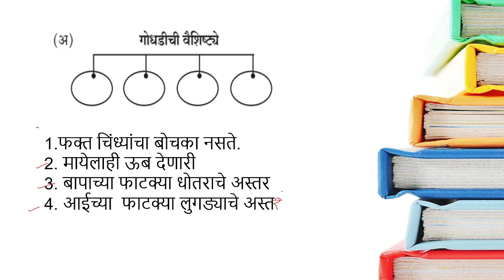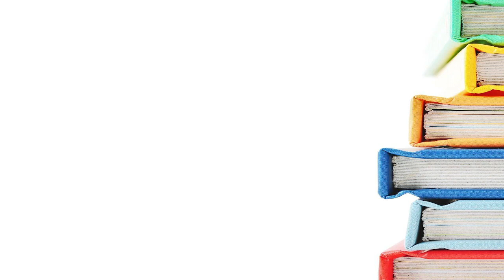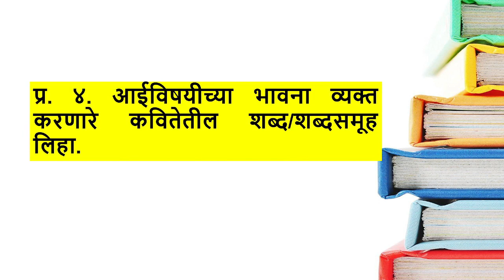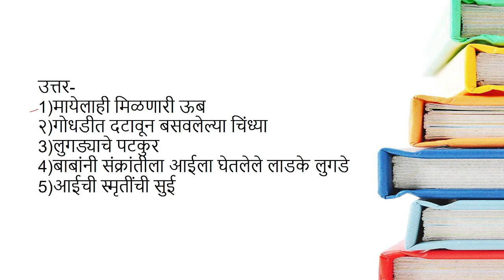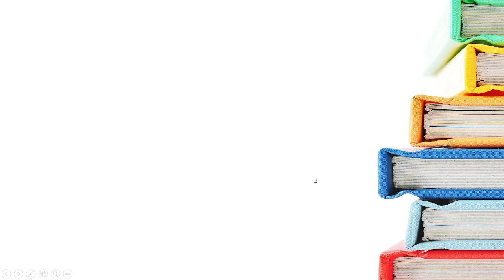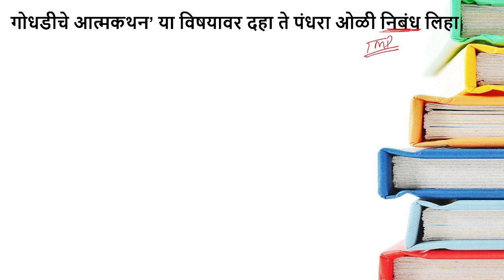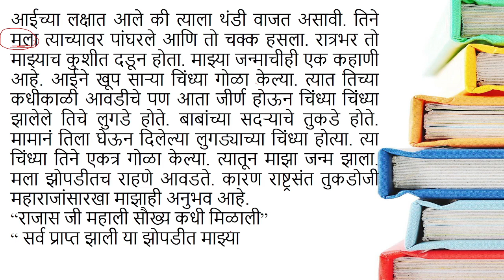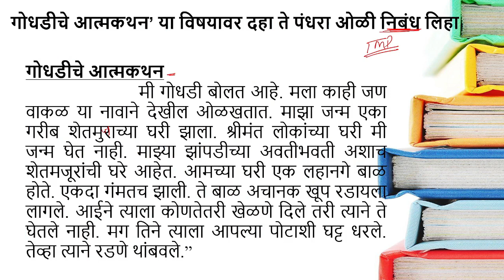स्वाध्याय 12.गोधडी कविता इयत्ता आठवी मराठी | godhadi swadhyay | godhadi kavita 8th marathi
7Tt-kjs17HyLM5iVRtieFfPn4&pp=gAQBiAQB